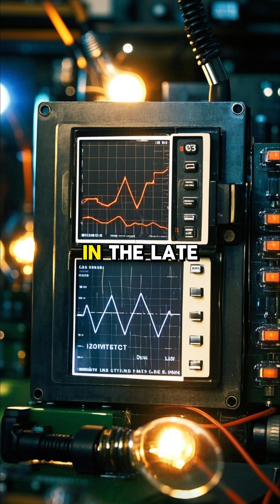Nikola Tesla's Story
Nikola Tesla, one of history’s greatest inventors, revolutionized the world with his groundbreaking work in electricity, magnetism, and wireless energy. Born on July 10, 1856, in Smiljan (modern-day Croatia), Tesla was a visionary whose ideas shaped modern technology. Despite facing financial struggles and being overshadowed by rivals, his genius and determination left an enduring legacy.

Tesla’s fascination with electricity began at an early age, leading him to study engineering. In 1884, he moved to the United States and briefly worked for Thomas Edison. However, their conflicting ideas—Edison favoring direct current (DC) and Tesla advocating for alternating current (AC)—led to a historic rivalry known as the War of Currents. Tesla’s AC system proved superior, enabling efficient long-distance power transmission and becoming the foundation of modern electricity grids.

With the support of industrialist George Westinghouse, Tesla’s AC technology was showcased at the 1893 Chicago World’s Fair and later used to build the first major hydroelectric power plant at Niagara Falls. This victory cemented Tesla’s place in history as the true pioneer of electrical power distribution.

But Tesla’s genius extended far beyond electricity. He envisioned wireless energy transmission and even developed the Tesla Coil, a high-voltage device still used in radio and wireless technology. He also experimented with early concepts of radar, X-rays, and even remote-controlled robotics—decades ahead of his time.

Despite his brilliance, Tesla struggled financially. Many of his ideas were too advanced for his era, and he often lacked business acumen. He died in poverty on January 7, 1943, in a New York hotel room. However, his contributions to science and technology remain unmatched.

Today, Tesla is celebrated as the true father of modern electricity, a visionary whose ideas continue to shape the world. His name lives on through innovations and even the Tesla electric car company, honoring his genius.